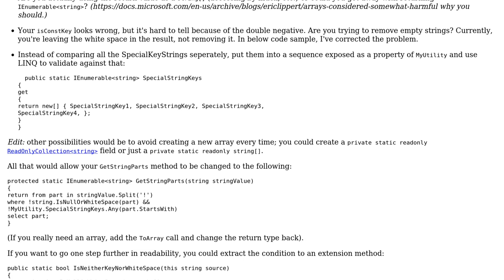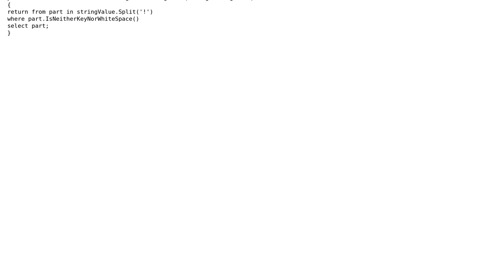Filter out string sections (2 Solutions!!)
Filter out string sections

With thanks & praise to God, and with thanks to the many people who have made this project possible! | Content (except music & images) licensed under CC BY-SA | Music | Images & others | With thanks to user jmoreno user James Khoury user Glorfindel user Adam and the Stack Exchange Network Trademarks are property of their respective owners. You are responsible for your own actions.